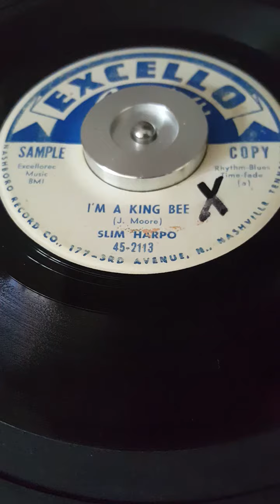Slim Harpo I'm A King Bee 1957